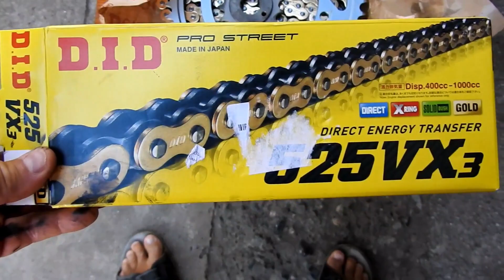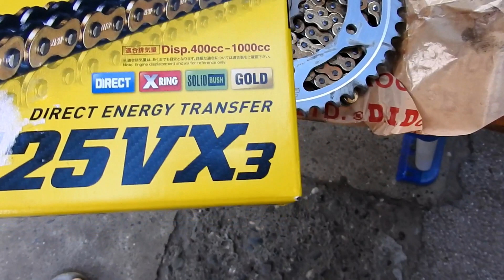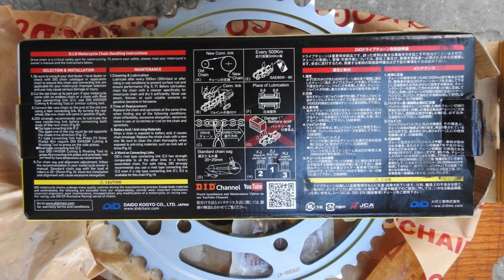Honda Transalp Xl600V Sprockets and chain AFTER 60 000+ km use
Usually the guys say from 20-30K kilometers and you BETTER change the sprockets and chain the whole set all together at once. I got the bike in 2010 ( eleven 11 years ago) and I thought it all lasts forever :) MADNASS on square . Even 3 years ago when I went to Petrovac Montenegro I heard some strange noise from the chain up hill mostly. And this year like nothing ha schanged and there is nothing to worry about and nothing to check I went for a big trip 3000 km to South of Albania . And I arrived safely home a week ago but the noise from the sprockets and chain was so strong that the repear man sad immediately we need to change it !
It was timely :) GOD BLESS JAPAN , the QUALITY !!! Of course I was maintaining the chain properly , cleaning it every time after sand ride , put some grase oil . etc so it lasted almost FOREVER! I was lucky :
1.- that the chain did not fall off while riding
2. did not turned around the last wheel , and blocked it and than I would fly
off the bike.
3. did not break the chain and fall of the bike etc etc etc
4. did not split the chain and cut my legs or the block of the engine
It is so DANGEROUS thing I did that I'm slowly realizing it day by day . How MAD it was to drive it like this !! God helped me to arrive safe and sound back to Subotica and keept my chain and sprockets even after 60.000.- kilometers in one peace .
DO NOT DO THIS AT HOME OR ANIWHERE!